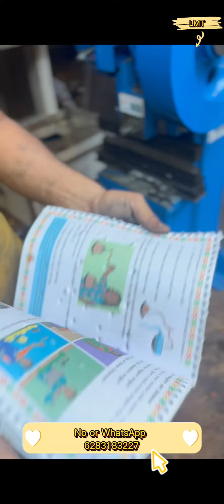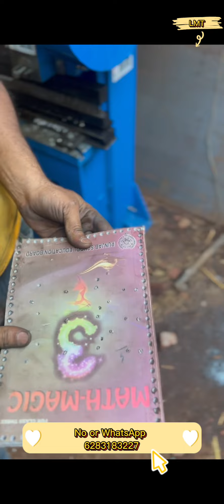ONE PUNCH NOTEBOOK READY / SPIRAL PUNCHING MACHINE - 6283183227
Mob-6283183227